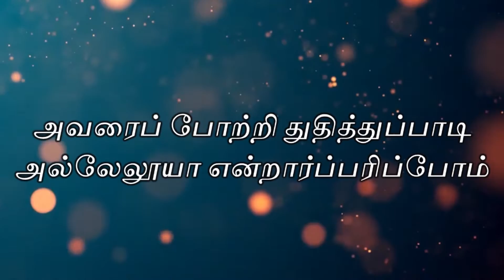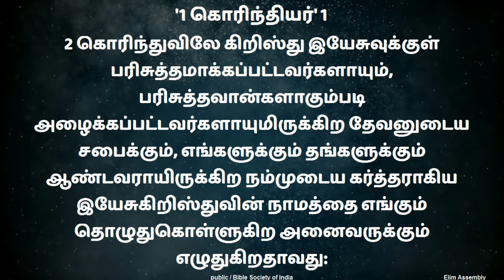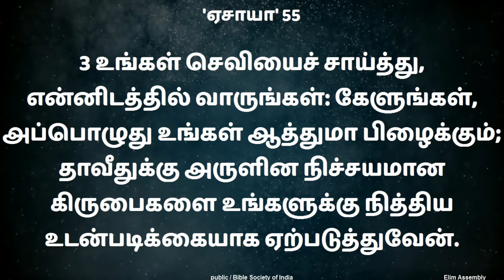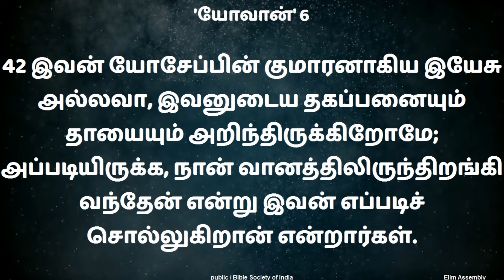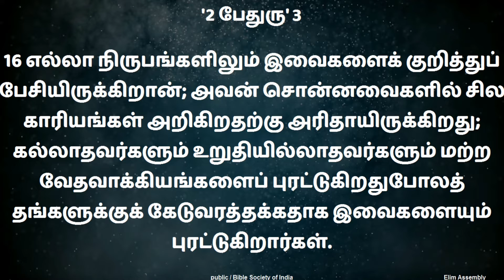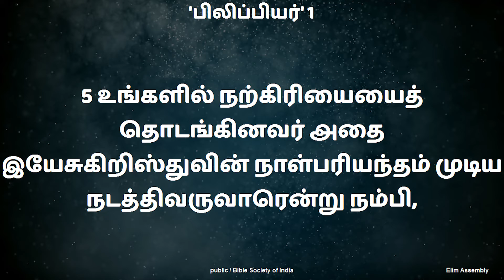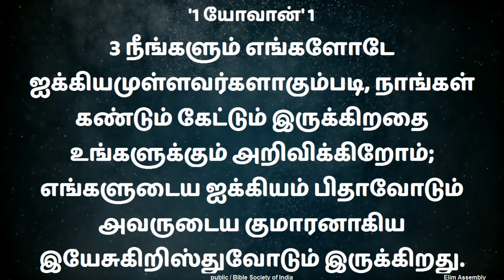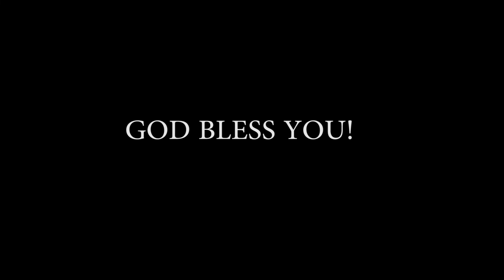18-11-2020| Bible Study-32 | GOD’S WORK IN AND THROUGH US |நமக்குள்ளும் நம்மூலமாகவும் தேவனுடைய செயல்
Check the description box for Message points! Click on the 'Show More' button below!
செய்தி குறிப்புகளை கீழே உள்ள 'Show More' பட்டனை அழுத்தி காணலாம்

                                                  1 Cor. 1: 1-9
                              GOD’S WORK IN AND THROUGH US
               நமக்குள்ளும் நம்மூலமாகவும் தேவனுடைய செயல்

1 Cor. 1:1-2
I. ELEVATED IN CHRIST கிறிஸ்துவுக்குள் உயர்வடைந்த நிலை
          1. Sanctified in Christ கிறிஸ்துவுக்குள் பரிசுத்தமாக்கப்பட்டோம்
          2. Set apart to be saints புனிதர்களாவதற்க்கு பிரித்தெடுக்கப்பட்டோம்

1 Cor. 1: 3
II. ENRICHED IN ALL GRACES எல்லா கிருபையிலும் ஐசுவரியவன்களானோம்
          1. Provisions for Christians கிறிஸ்தவர்களுக்கான போஷாக்கு
          2. Privilege of Christians கிறிஸ்தவர்களின் சிலாக்கியம்

1 Cor. 1: 4-6
III. ENLIGHTENED FULLY ABOUT CHRIST கிறிஸ்துவைபற்றி முழுமையான ஒளி
          1. Unveiling வெளிப்படுத்துதலும்
          2. Understanding விளங்கி கொள்ளுதலும்

1 Cor. 1: 7
IV. EQUIPPED WITH ALL GIFTS எல்லா வரங்களாலும் அடையப்பெற்றோம்
          1. Divine power தேவனின் ஆற்றல்
          2. Divine operation தேவனின் நடத்துதல்

1 Cor. 1: 8-9
V. ESTABLISHES TILL THE END முடிவுவரை ஸ்திரப்படுத்துகிறார்
          1. Fellowship with Christ கிறிஸ்துவோடு ஐக்கியம்
          2. Fellowship with Christians கிறிஸ்தவர்களோடு ஐக்கியம்